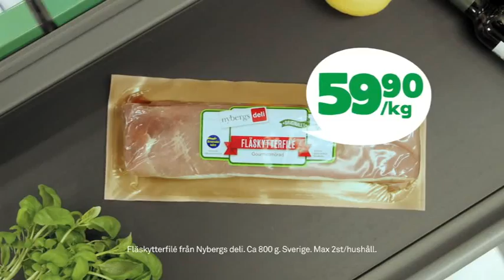Coops erbjudande v.13 2014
Fira Earth Hour med Coop. Vi bjuder på mumsiga och miljösmarta recept

Veckans eko! Vi sänker varje vecka priset på flera ekologiska varor.